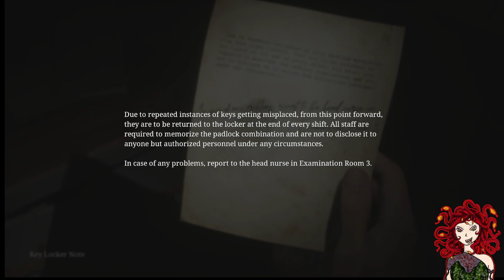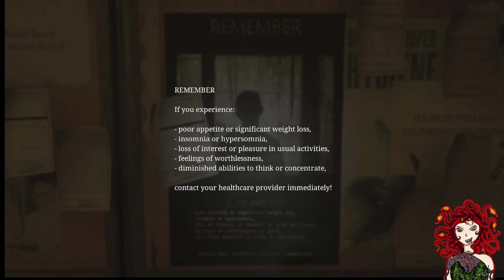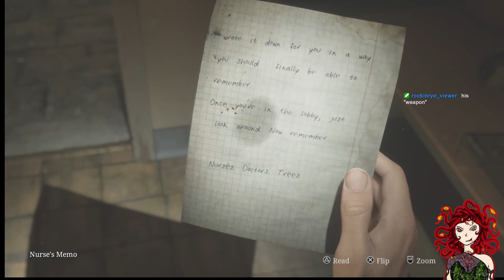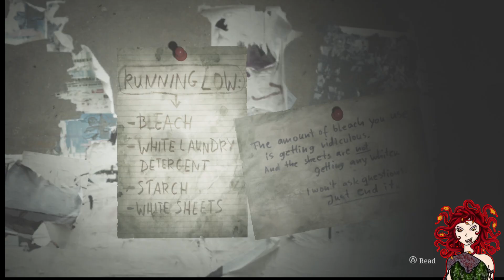Alatrye Plays Silent Hill 2 Remake - Ep. 4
And into the nightclub in Silent Hill! What could possibly go wrong? Join us as we venture forward in the wonderful, colorful world of Silent Hill! ♥

Join me on Mondays at 6:00pm Pacific time; 9:00pm Eastern time and
Saturdays at 11:00am Pacific time 2:00pm Eastern time on Twitch; drop in and say hi! ^-^